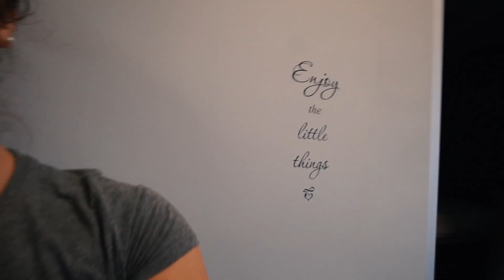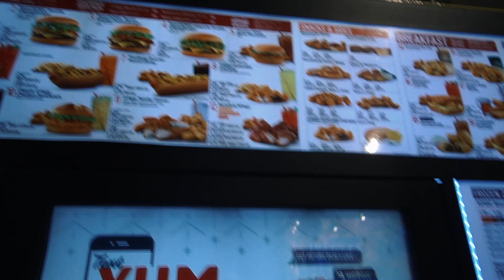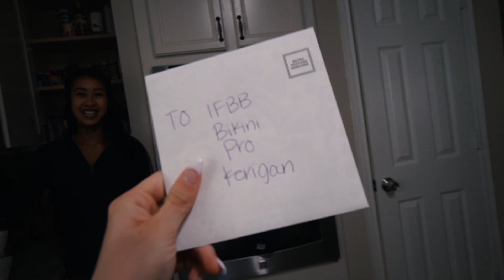6 TO 2 DAYS OUT | Buff Bunny, Inaka Power | Be Contagious E011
🦁Mane & Company Owner @manecothreads
PLUGS:
👙@bodaciousbikinis athlete | mention my name!